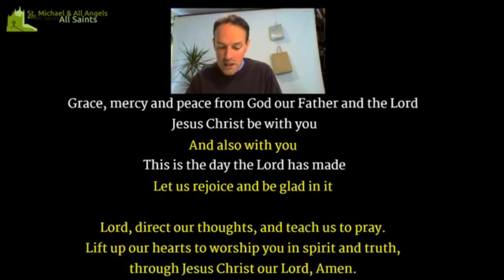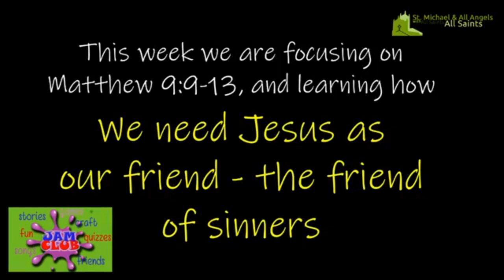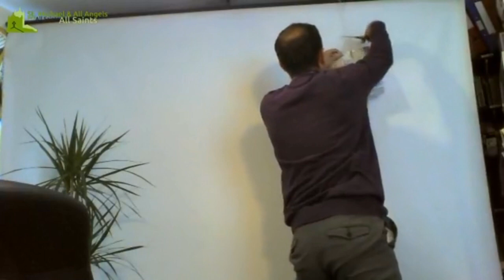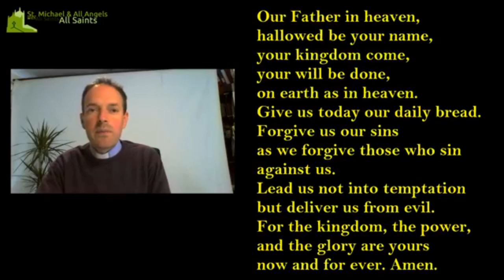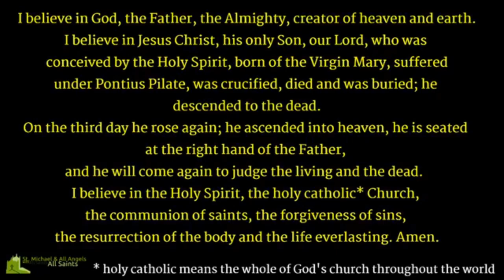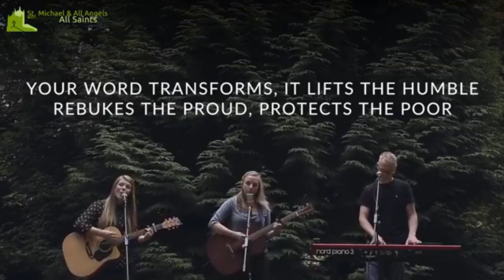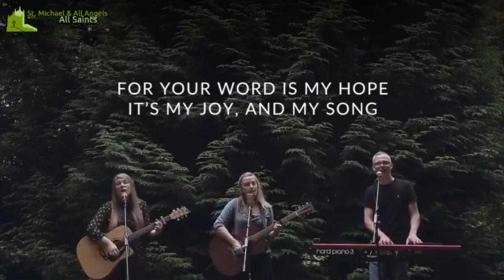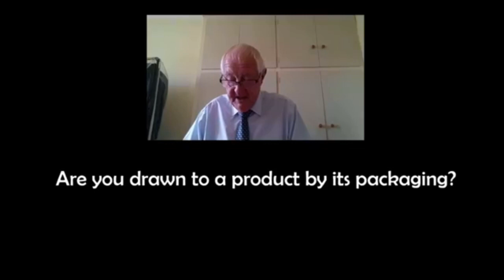Morning Worship - 21st June